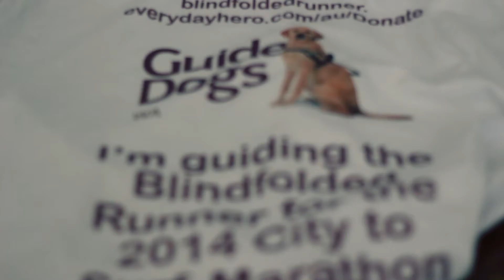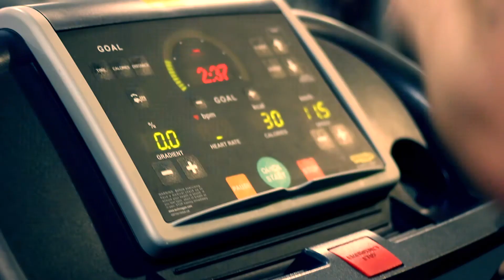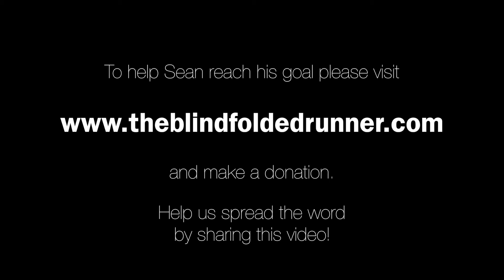The Blindfolded Runner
My name is Sean Miller, I am a 43 year old small business owner living in Burswood. I was born in the UK and have been living in Perth with my partner for almost 10 years.

Last year I ran my 4th Marathon and after I completed it I thought what can I do next and I've always wanted to do something that I could look back on later in life and feel proud of.

My brother that still lives in the UK has a degenerative condition and has been losing his sight for the past 15 years and is now registered blind. He is awaiting a guide dog and that is often the subject when I speak with him over the phone.

That's when I got the idea of raising money for a charity that supports the blind. To help someone who is in the same position as my brother.

It just so happens that the Association for the Blind of WA is 5 minutes walk from my home and on almost a daily basis Guide Dogs walk past my home in training.

When I contacted the Association for the Blind of WA to make enquiries about Guide Dogs and what it costs to train a Guide Dog I was shocked to discover it costs approximately $30,000!
I decided that I didn't want to raise just an amount of money to contribute toward the training of a Guide Dog. I wanted to raise the FULL amount, but I knew that running a marathon was not going to raise $30,000. I knew that I would have to raise the stakes.

That is why I've decided to run the City to Surf marathon 2014 blindfolded. I have done some research and as far as I can see, this has not been done in Australia before.

Not only is this going to be a monumental challenge for me, but it is going to put myself in the position of being blind like my brother who faces his own daily challenges of living with vision loss.